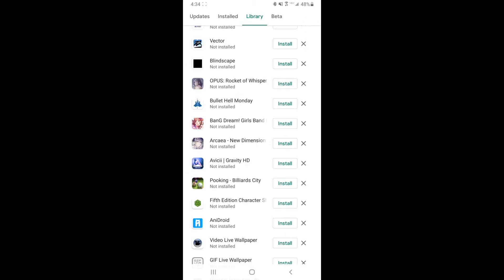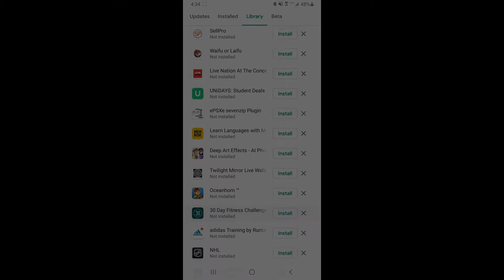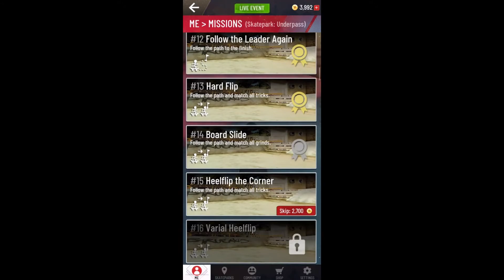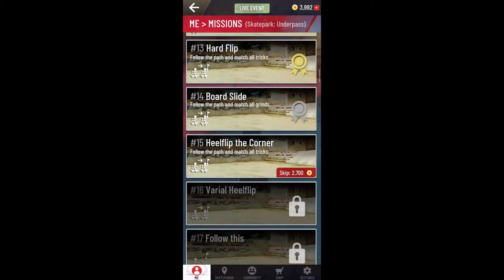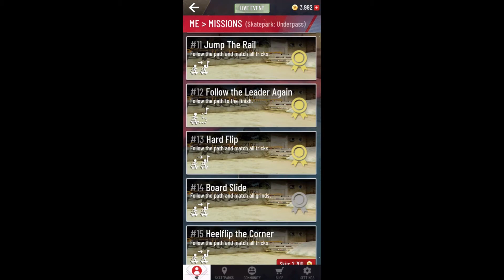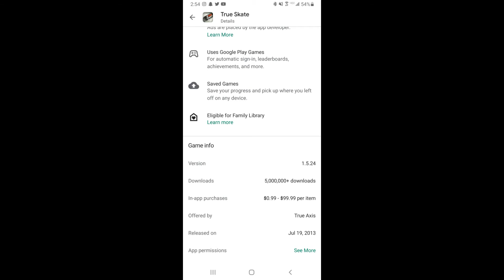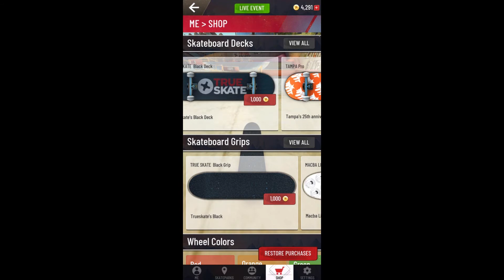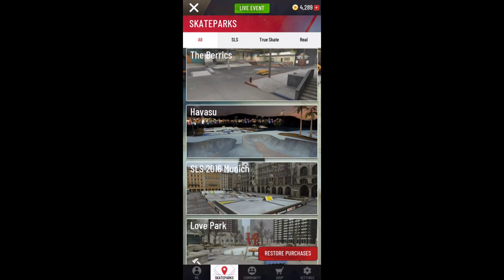TRUE SKATE REVIEW (Part 1?) What are my favorite video games?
VISIT MY NEW CHANNEL JumpHigherVG! ALL OF MY REVIEWS/GAMING CONTENT WILL GO THERE FROM NOW ON :) THANKS!

True Skate is a pretty neat game, and I'm here to tell you about what it entails. Regardless of if you're a skateboarding fan or not, I recommend at least hearing what I have to say about it.

This is my very first ever long format video! I put a lot of work into this, and hopefully the end result reflects on that.

Matt Watson - OUCH! EP
Horizon Chase Turbo OST